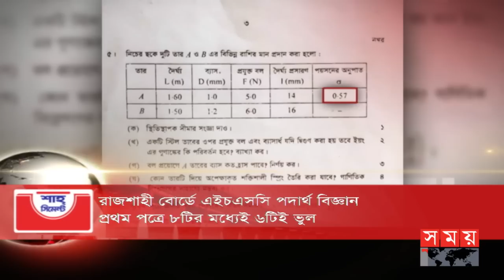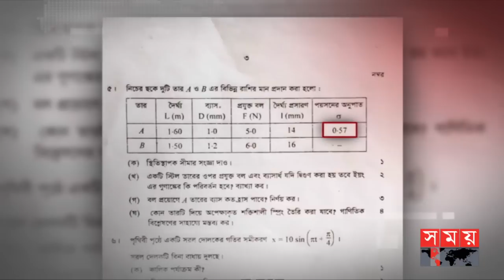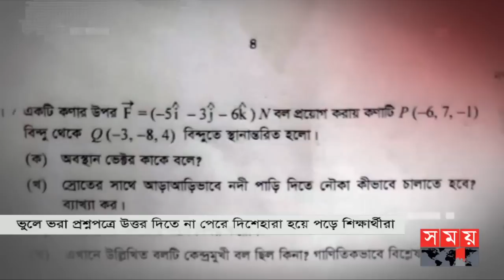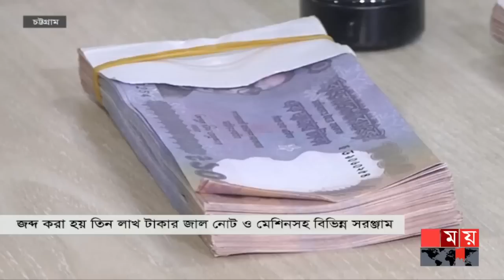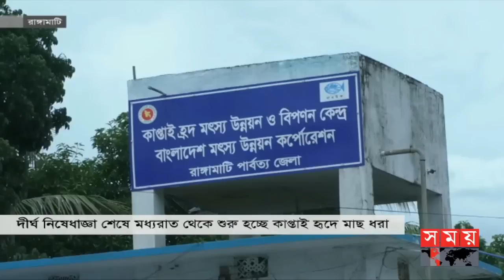বাংলার সময় | সন্ধ্যা ৬টা | ৩১ আগস্ট ২০২৩ | Somoy TV Bulletin 6pm | Bangladeshi News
ভুলে ভরা প্রশ্নপত্র। রাজশাহী বোর্ডে এইচএসসি পদার্থ বিজ্ঞান প্রথম পত্রে ৮টির মধ্যেই ৬টিই ভুল। উত্তর দিতে না পেরে দিশেহারা শিক্ষার্থী। খতিয়ে দেখার আশ্বাস।

তিস্তার পানিতে ডুবছে লালমনিরহাট। দেখা দিয়েছে ভাঙনও। লোকালয়ে বাড়ছে ভোগান্তি। জামালপুরে নিম্নাঞ্চলে প্লাবন। বসতবাড়ি ছাড়ছেন অনেকে।

তিন মাসের নিষেধাজ্ঞায় সুন্দরবনে বেড়েছে জলজ ও বন্য প্রাণির আনাগোনা। প্রবেশ করেননি জেলে, মৌয়াল কিংবা পর্যটক। বনের বিশ্রামে সফলতা আরও বাড়বে/বলছেন বিশেষজ্ঞ।

Somoy TV: t.ly/Se1z
Somoy TV Bulletin: t.ly/iqIq
Somoy Entertainment: t.ly/3dWC
Somoy Sports: t.ly/iASp
SOMOY TV ISLAMIC: t.ly/zU6a

Somoynews.tv: t.ly/Y7ab
খেলার সময়: t.ly/xJ5H
সময়ের গল্প: t.ly/EW3M
এ সময়ের বাণিজ্য : t.ly/m3ir

Groups:
Somoy TV (Official)✅: t.ly/ajiO
Somoy Entertainment✅: t.ly/8CLh
Somoy Business✅: t.ly/4xaJ